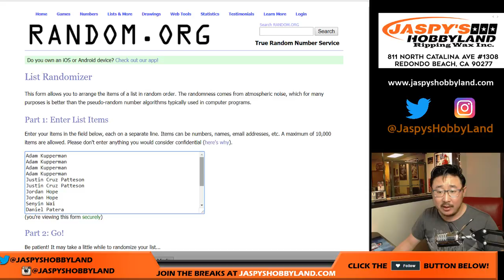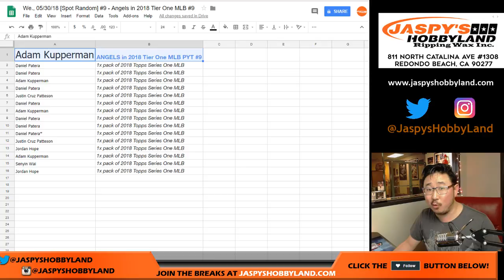We., 05/30/18 [Spot Random] #9 - Angels in 2018 Tier One MLB #9